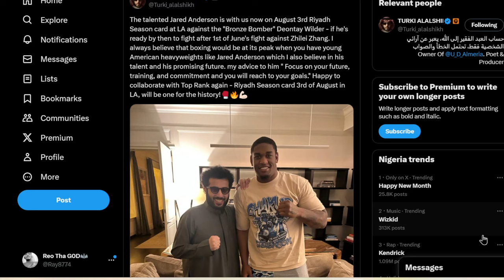Deontay Wilder vs Jared Anderson ordered by H.E Turki alalshikh| The passing of the Torch?!